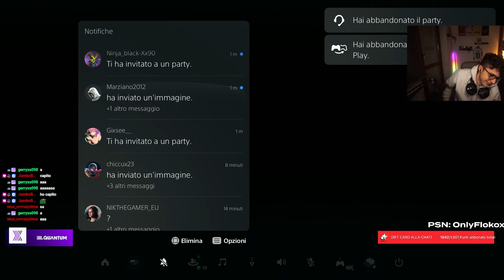HO APERTO INFINITI PACK HERO PROMO e PREMI WEEKEND LEAGUE!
HAZARD, MAICON, ZE ROBERTO: TUTTI GLI HEROS DI FC25 NEI PRIMI PACK GARANTITI!